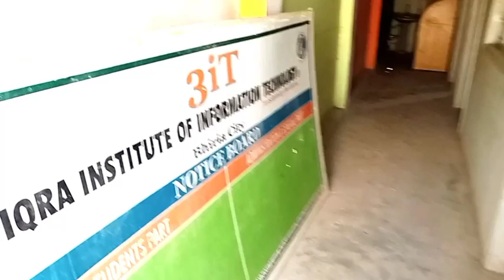Barish ke Bad Institute ke Halat 😥😥😥😥 Inshallah Phr SE Esi Sharu Karenge Jalldi ❤️❤️❤️